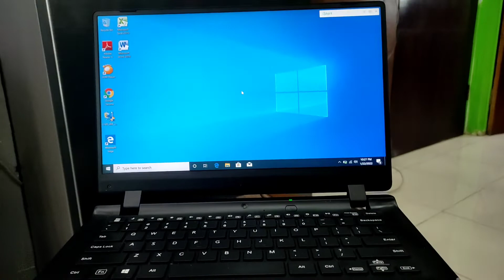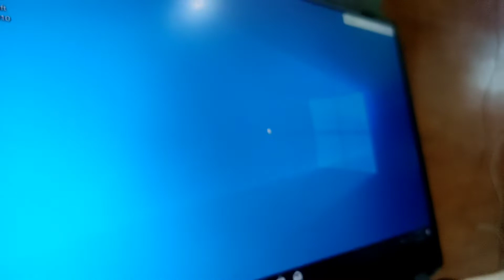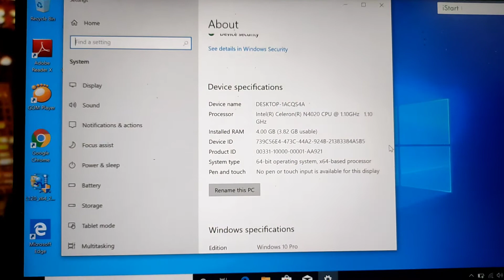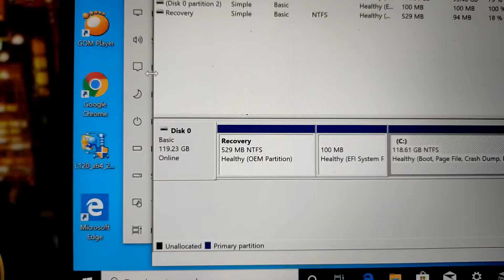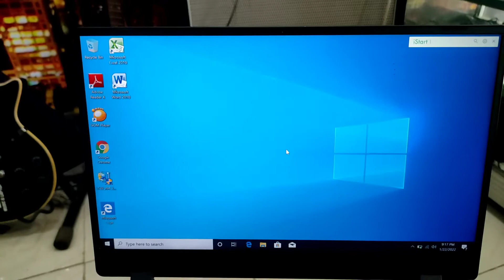Review Laptop Avita Essential 14 Laptop Murah 4 Jutaan